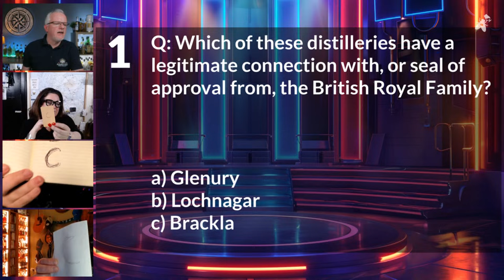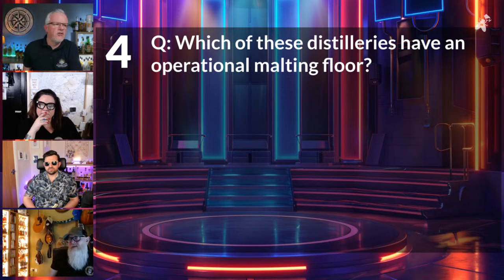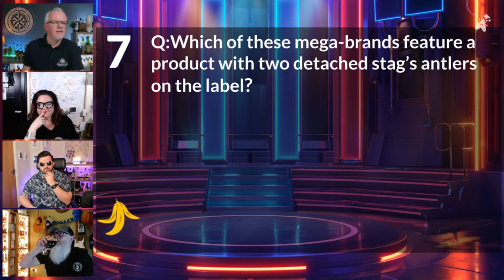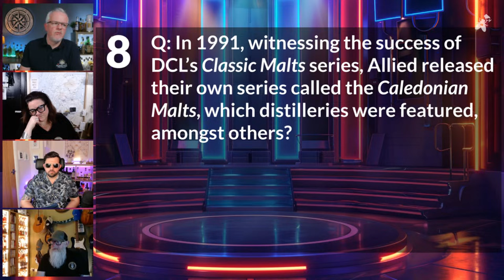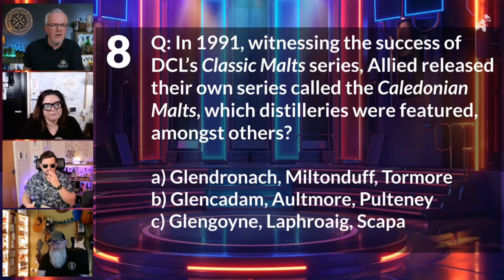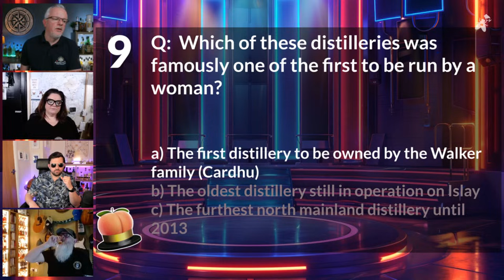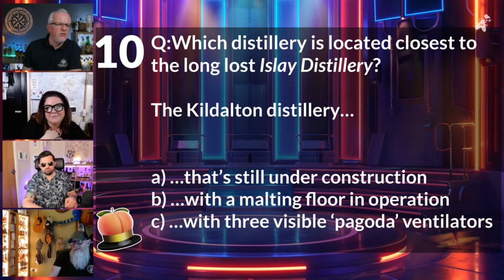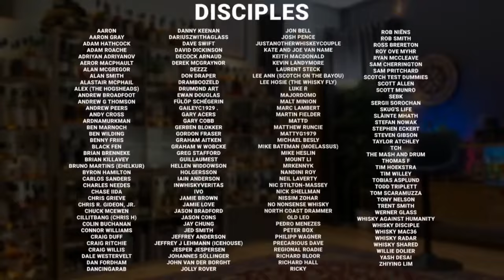vPub Live - You Only Need Five Whiskies: Gamified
Not only should I apologise for not doing anything with this when I was nominated, but I can't even remember who nominated me. It might have been more than one nomination. Still, I didn't do it. Apologies. Things can take time around these parts.

So why come around to it now? Surely it's been done to death? Well, yes, and no.

Firstly, this week was supposed to be another visit to the Emerald Isle, but I couldn't get excited for it. I reached out to an Irish pal to help get the juices flowing, and he couldn't get excited for it. So, in line with normal vPub practice, I'll ditch it and weave Irish into the discussion in general, rather than dedicate a single vPub just because it's close to the 17th March.

Next, I think in 2024 I'm going to need to get creative with topics that can make use of the whisky we already have on hand, rather than focus on promotion of the new and exciting every week. Many of us already have a lot of whisky and, while the topic this week might do a bit of that, it's stuff I already have covered or already purchased. Saving our pennies is a good thing. Saving my pennies is even gooder.

Lastly, why reinvent something that's already understood? The five categories (at least amongst the scotch whisky channels that took part) followed five clear categories: A Daily Sipper (we need a better name for this), an Impress Your Guests, a Favourite Mixer, a Friday Night Sipper and a Special Occasion Pour.

So, the gamification of it, how will that work?

That's where you come in. For each of the categories the participants on screen (contestants?) will proffer their choices and build a case for each. YOU decide - as you join in live - who the winner of each category will be. Points are awarded. While all the whiskies win, there can be only one game winner. And believe me, I'll be wearing my game-face and trying my best.

Remember, if you'd like to play along, you'll need to join live via YouTube. I'd love to welcome you there!

0:00 - Opening
1:52 - Framing the idea
4:34 - Welcoming in new Barflies
5:50 - Welcoming in the lounge
12:00 - The 5 Whisky Challenge - Why & how.
18:26 - Welcoming in The Whiskey Novice
25:32 - Welcoming in Julie & Jeff
35:49 - Round 1 - The Daily Sipper
55:00 - Round 2 - Impress Your Guests
1:15:35 - Round 3 - The Best Mixer
1:34:15 - Round 4 - The Friday Night Sipper
1:52:14 - Round 5 - Special Occasion Pour
2:11:30 - Should value be considered?
2:15:40 - Value bonus points
2:24:45 - Results!
2:30:36 - Quiz at the End (cookie-trail style)